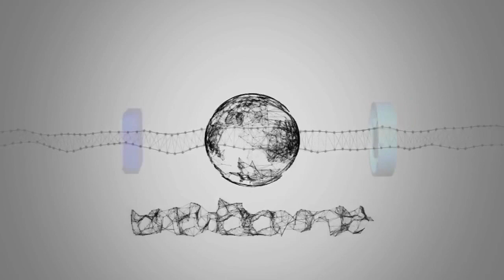Il discorso toccante di Glenn Close ai Golden Globe: "Le donne devono potersi realizzare"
Notizie calde: Il discorso toccante di Glenn Close ai Golden Globe: "Le donne devono potersi realizzare"